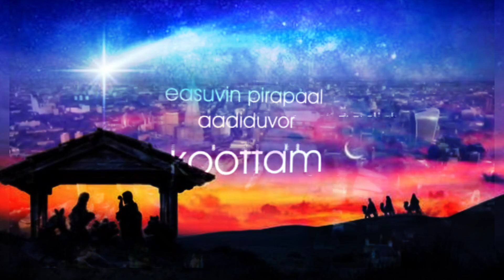Tamil Christmas song Mixed | Mixed Christmas song for dance Tamil Christian song | Merry Christmas 🎁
tamilchristiansong vivitlivinggod enjoy in Christ Jesus with your church kids